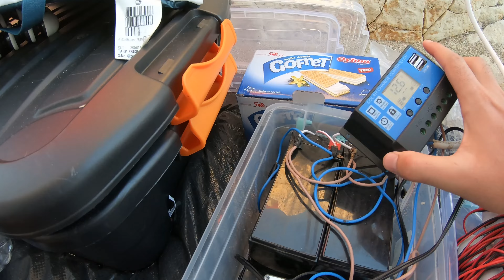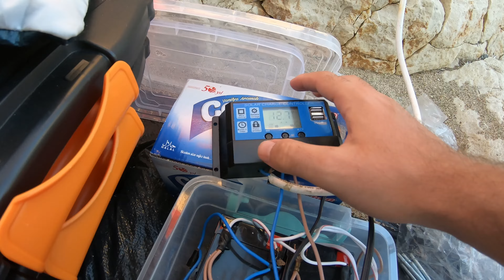Saroz'un gözdesi italyan koyunda kamp yaptık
Sevgili Dostlar;

Saroz, muhteşem ücretsiz bir kamp yeri bulduk, deniz harika, ortam nefis, ayrıca videoda telefon, kamera şarj ve aydınlatma için kullandığım güneş paneli sistemimi anlattım :) belki sizinde işinize yarayabilir.

Keyifli seyirler...

Selamlar ben Hikmet; Youtube macerama başladığımdan bu yana büyük bir aile edindim, kanalımda, eğlenceli yarışmalar, balık avları, kamp videoları ve kendi hayatımı anlatan vloglarımı paylaşıyorum.